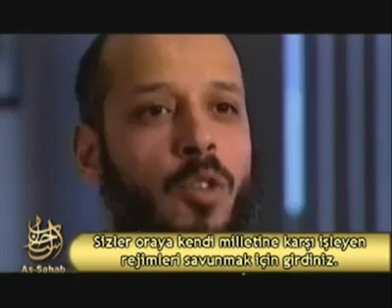Ahmed abdussettar spikeri böyle susturdu.mp4